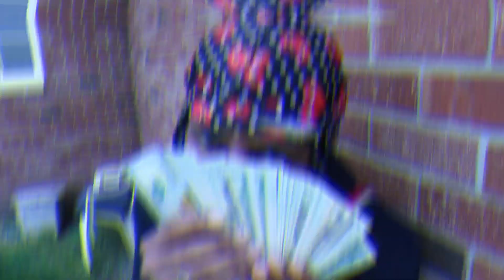NFL Jack Freestyle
SACK INC.

DOUGH BOY PROD.

DOUGH GANG

Ann & Eve The Brand

Prod By SunnyWoodz

Sb3